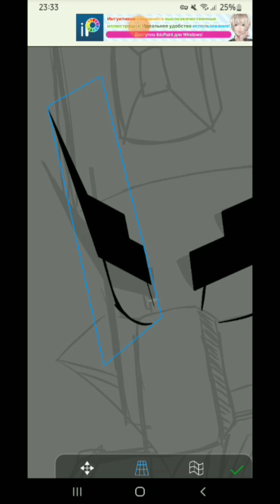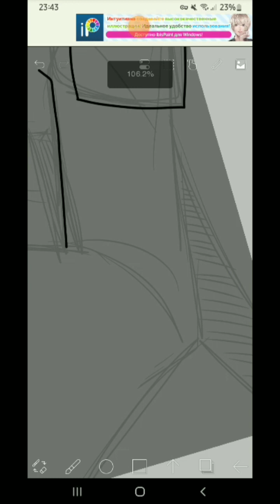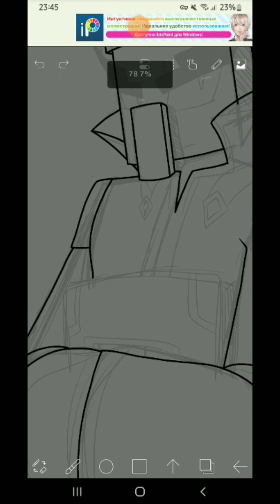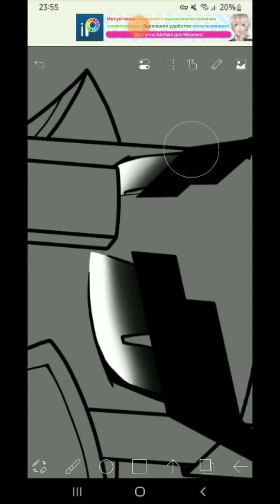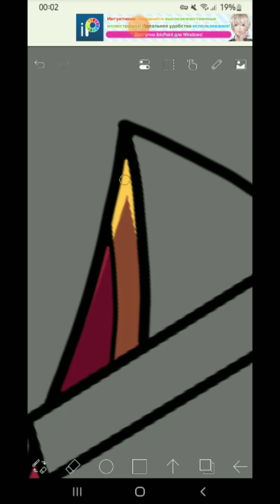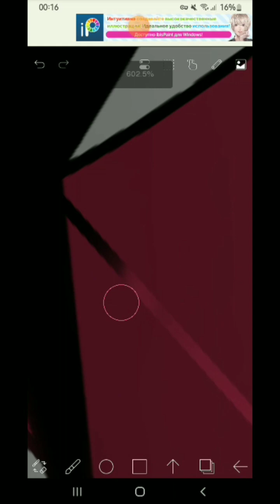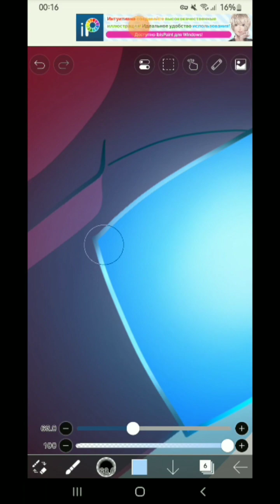MINECRAFT DUNGEONS SPEEDPAINT. ENCHANTER